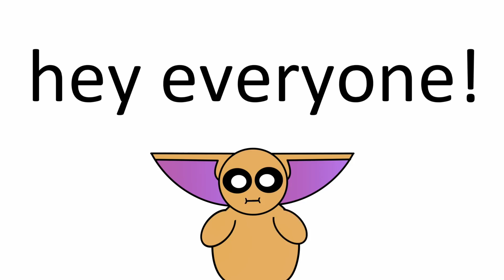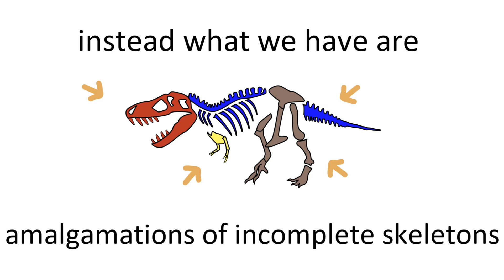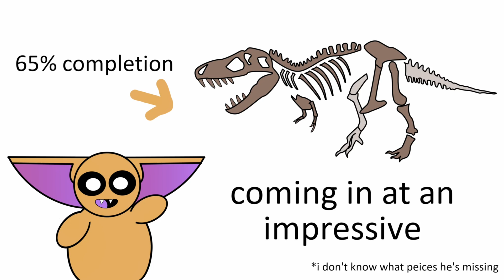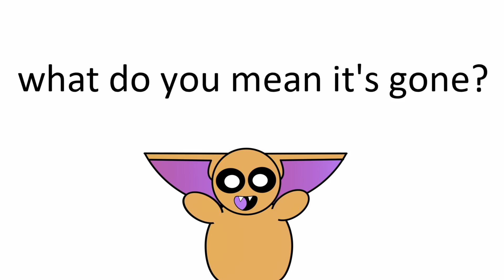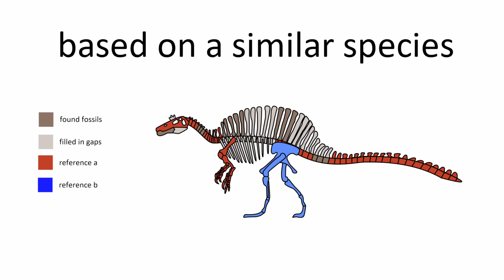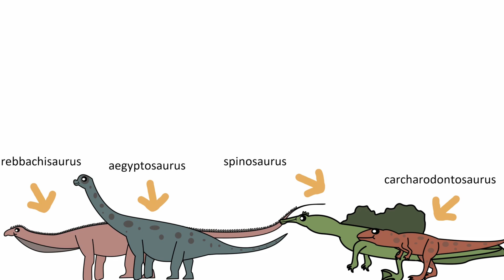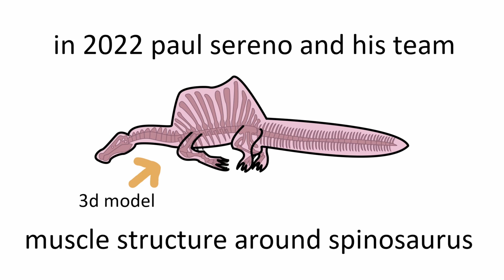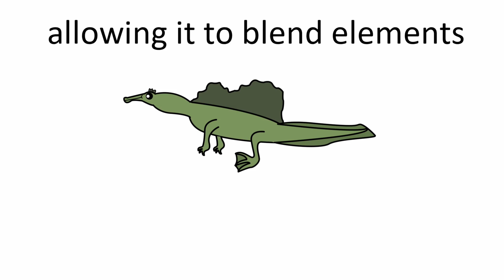Napkin Talk: Why we keep getting Spinosaurus wrong?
Hey everyone!

Today we're learning the Spinosaurus. One of the weirdest dinosaurs to ever exist.  The role Spinosaurus played in its environment has been the subject of some controversy. Questions like, was Spinosaurus fully aquatic or did it hunt on land have fascinated the paleontology community. Leading to some incorrect assumptions regarding how this animal looked and the role it played in its environment. In this video, we are going to uncover why we keep getting Spinosaurus wrong.  We'll take a look at the discovery of Spinosaurus and compare it to more recent findings to learn why our view on this strange animal keeps changing. Hope you all enjoy learning about one of the most intriguing creatures in the history of paleontology!